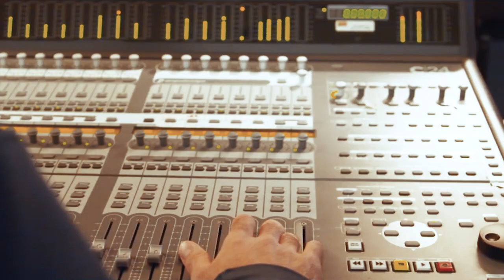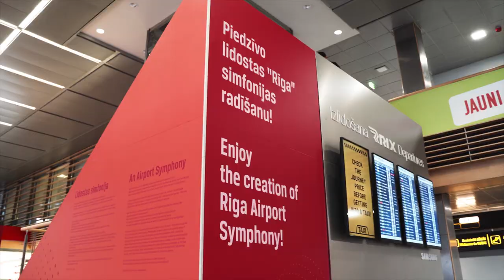Riga Airport Symphony is awarded “Global Creativity Award”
The project created by Riga Airport and creative agency “TBWA\Latvija”, “RIX Symphony” has been awarded “Global Creativity Award” within the framework of the industry excellence competition “IPRA Golden World Awards 2019” organised by the International Public Relations Association (IPRA). “RIX Symphony” is a unique composition created with the help of artificial intelligence transforming the movements recorded in the airport into sounds.

“IPRA Golden World Awards” is an annual communication industry excellence competition where the best projects are awarded in 37 categories. In this year’s competition, the symphony of the airport was awarded not only for its creativity but also triumphed in the category “Travelling and Tourism”.

“Last week IPRA's Global World Awards Gala in Armenia hosted PR professionals and experts from five continents becoming a true celebration of world's PR talent, creativity and innovation. I am very happy that Riga Airport Symphony won our special creative prize as a recognition on how PR experts can use AI for storytelling. Congratulations for this great achievement”, the President of IPRA, Svetlana Stavreva, added.

“The growth of Riga Airport has always been based on the readiness to set big goals and not to be afraid of challenges. It is great to know that we can facilitate recognition of the name of Latvia and Riga International Airport in the world not only thanks to the business and development achievements, but also with the first symphony created by an airport. It is important to facilitate the popularity of the airport, as it allows us to be noticed, to establish new relations with airlines and other business partners, developing the network of destinations and expanding the range of services offered to clients,” the CEO of Riga Airport, Ilona Līce, said.

“The memorable creative works are true, human and simple in their expression. Considering that the key goal was to show the complex side of the airport to general public in a friendly and easily understandable way, our task was to reach one true concept that would serve as basis for the creative idea and story. We discovered that airport has a significant common feature with music – both are based on perfect harmony,” Board Member of the creative agency TBWA\Latvija, Oskars Lakšēvics, explained. “As a result, a special traffic measuring artificial intelligence tool was used to record numerous movements of different airport infrastructure objects and people. Each object was assigned a special musical instrument, and each movement has a particular sound. Therefore, the artificial intelligence recorded and modelled different melodies. Composer had just link the melodies in a logical composition. That is how the first airport symphony was created.”